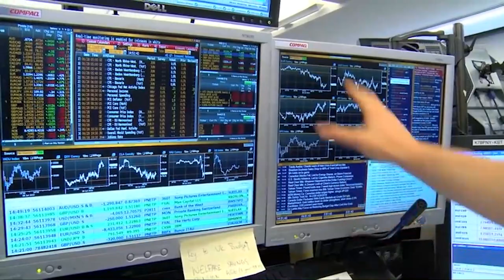El Ibex +0,3% cierra lejos de máximos tras un primer ataque a los 8 000 puntos